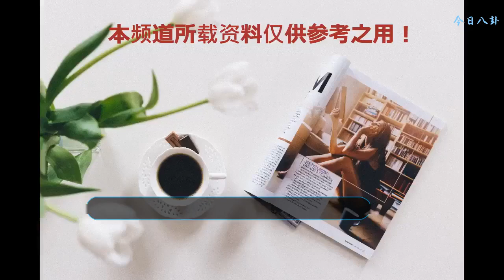佛靠金裝人靠衣裝，《延禧攻略》女主吳謹言裝扮不同，美丑不一樣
最近大熱的《延禧攻略》也是讓大家再一次看到于正的實力。相信很多人原本都是抱著吐槽的心理來看這部劇的，結果卻意外的挺好看的，于是就這么追下來了。而在劇里扮演女主魏瓔珞也是借著這部劇大火了起來，但是其實妹子已經出道8年了，這些年也參演過很多的影視劇，接下來就讓小編來盤點下吳謹言這些年里在影視劇中的裝扮都有哪些吧~
    1、《無問西東》—林徽因
    這部電影是12年就拍了的，卻因為各種原因直到18年才上映。吳謹言在這部電影里扮演的是一代才女林徽因一角。大家就覺得吳謹言的氣質跟林徽因有沒有一點相似呢？
    2、《烽火佳人》—青萍/紅羽
    這部劇是吳謹言第一次嘗試一人分飾兩角。本身長相就有點復古的吳謹言，扮演這個年代的角色也是很適合呢。
    3、《少年四大名捕》—何小玉
    在這部劇里，吳謹言扮演的是秀女何小玉，又是一個非常小的配角。不過古典美女吳謹言倒還是挺適合這個造型的。
    4、《激戰》—江紫云
    吳謹言在這部劇中飾演溫柔可人、把愛深埋在心里的新四軍軍醫江紫云。小小的臉，大大的眼睛，這個角色還是比較讓人心疼的
    5、《多情江山》—婉兒
    在這部劇中，吳謹言扮演的是皇太后的侍女婉兒，也是一個小配角、這個裝扮看起來也是非常的像一個丫鬟。
    6、《美人如玉劍如虹》—梅婷
    在這部劇里，吳謹言扮演的角色終于不是很配的那種配角了，終于是個有點分量的角色了，但是卻也是一個比較悲情的角色大家覺得這種裝扮適合她嗎？
    7、《守衛者-浮出水面》—米小冉
    這部劇是一個現代劇，吳謹言也是很少見的演了現代劇，她在這部劇飾演的是國安偵查員米小冉，短發造型，可還行？
    8、《老炮兒》—鄭虹
    在這部眾星云集的電影里，吳謹言扮演的自然又是小配角了，這身裝扮配上這個神情，演技還是在線的~
    9、《外灘的鐘聲》—杜心
    這部劇里，吳謹言也終于當了女主。近乎素顏外加學生頭，還是很貼合角色本身的。
    10、《秀麗江山之長歌行》—許胭脂
    吳謹言在這部劇里扮演的是原為麗華侍女，后為許美人的許胭脂。這部劇的造型還是非常霸氣的呢~
    11、《朝歌》—妲己/月好/幽姬
    這部劇就厲害了，吳謹言是一人分飾三角，而且造型也是極美的，小編個人覺得這部劇的造型是吳謹言所有造型里最美的一種。
    12、《守護麗人》—朱琦琦
    這部劇里吳謹言扮演的是一個患得患失、愛慕虛榮的女子。配上吳謹言苦情戲的臉，倒也是很適合這個角色。
    13、《鳳囚凰》—馮亭
    吳謹言在這部劇里扮演的是年紀輕輕就手握重權得人，但是為了鞏固地位，也是機關算盡。這部劇的造型在播出的時候已經被網友嘲翻天了，小編就不過多的評價了~~
    14、《你是我的答案》—白小鹿
    這部劇是今天才拍的，吳謹言也是擔任的女主，一部現代劇，單看劇照，似乎還是不錯的呢~
    15、《延禧攻略》—魏瓔珞
    很多人都稱這部劇女主人設非常得人喜愛，不傻白甜，心思縝密，不會隨便被人欺負，一旦別人傷害到自己，也一定會有辦法讓別人付出代價。這部劇的造型沒有像其他的女主那樣霸氣，倒也多了一絲獨特的味道在。
    ?好啦，盤點完咯，大家最喜歡吳謹言在哪部電視劇里的造型呢？